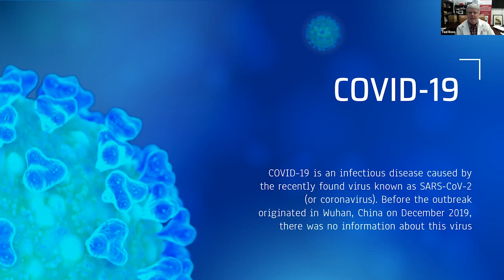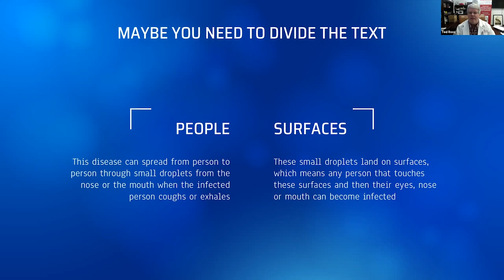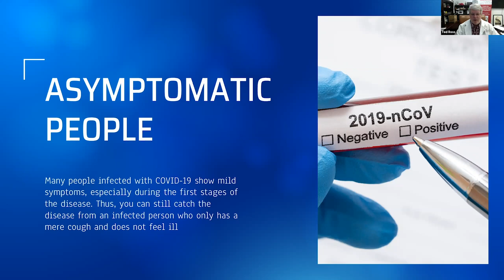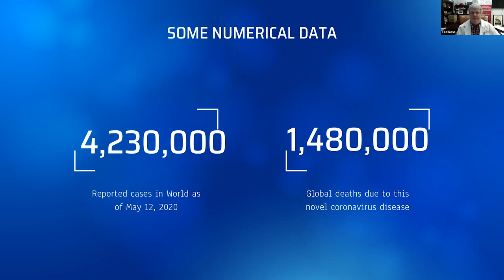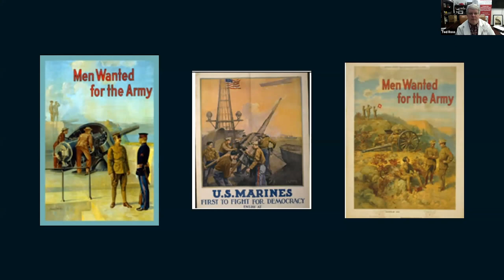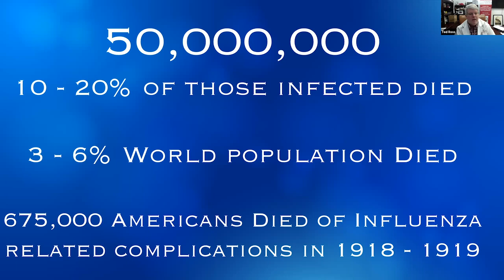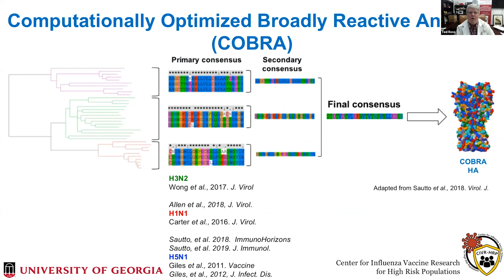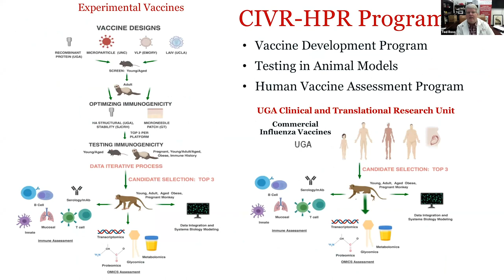Ask Me Anything | Dr. Ted Ross | University of Georgia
Ask Me Anything with Ted Ross, Ph.D., Director - Center for Vaccines and Immunology at the University of Georgia.